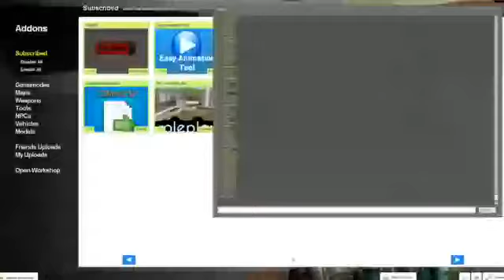Security camera test